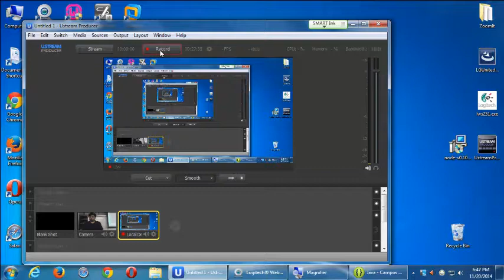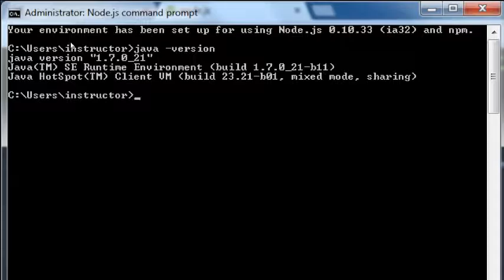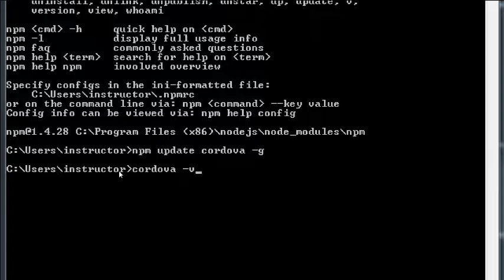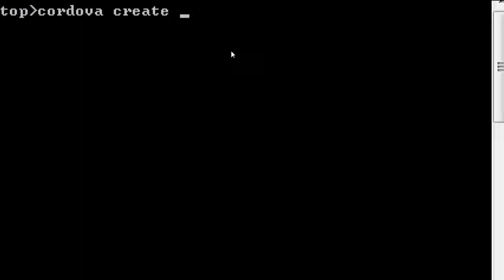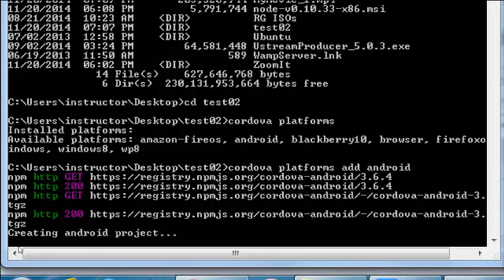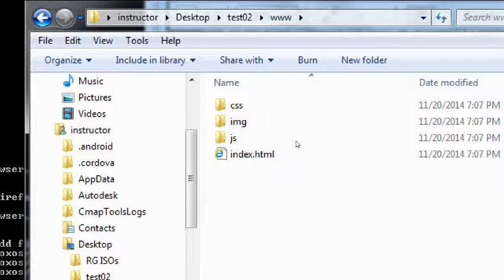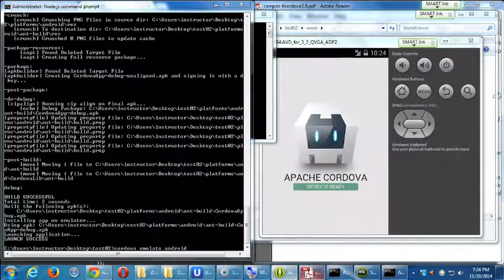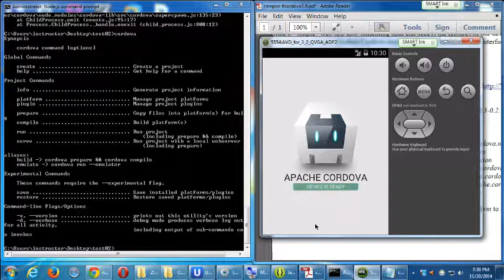SDCE Android III Week 3 Video 5